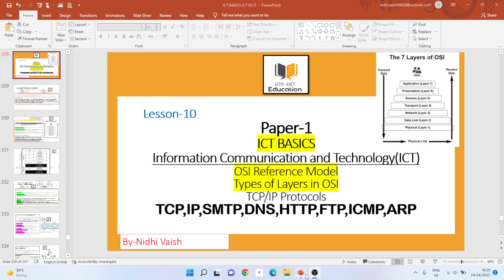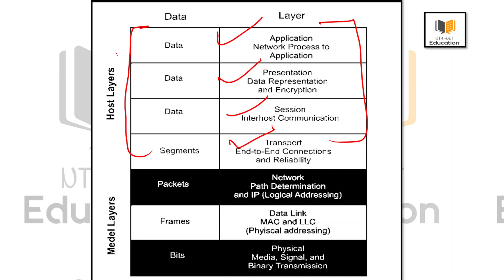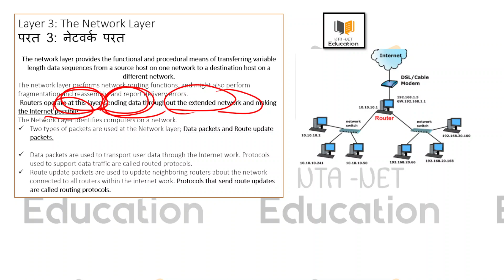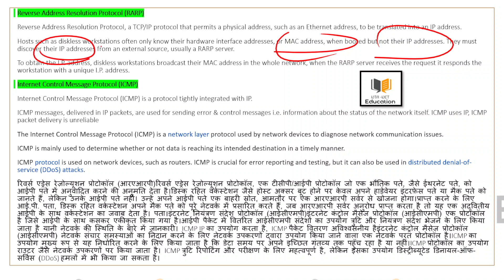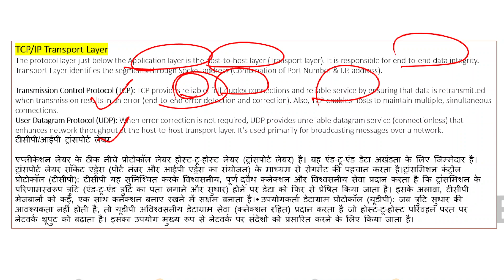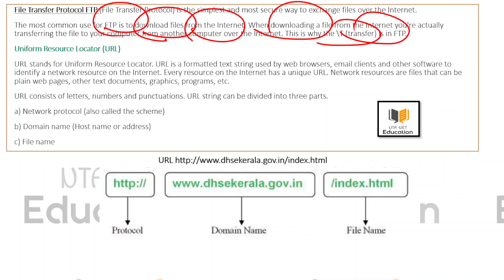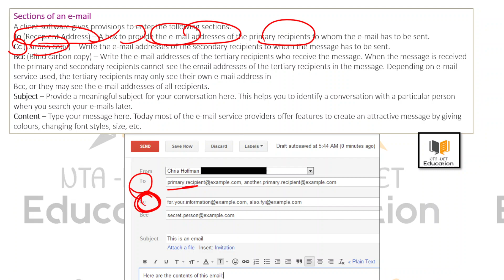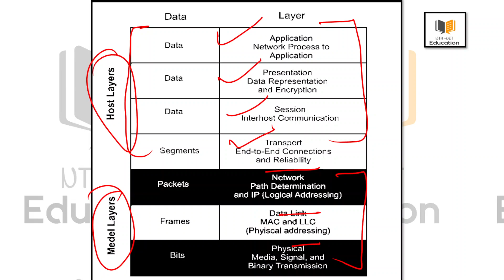ICT BASICS | Paper-1 |OSI Reference Model | Types of Layers| TCP/IP Protocols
Hello Everyone
In this session, we will discuss OSI  Reference Model | Types of Layers in OSI TCP/IP Protocols TCP,IP,SMTP,DNS,HTTP,FTP,ICMP,ARP
In 1983, the International Standards Organization (ISO) developed a model called Open Systems Interconnection (OSI) which is a standard reference model for communication between two end users in a network.
The model is used in developing products and understanding networks.
 It is a prescription of characterizing and standardizing the functions of a communications system in terms of abstraction layers
1983 में, अंतर्राष्ट्रीय मानक संगठन (ISO) ने ओपन सिस्टम इंटरकनेक्शन (OSI) नामक एक मॉडल विकसित किया, जो एक नेटवर्क में दो अंतिम उपयोगकर्ताओं के बीच संचार के लिए एक मानक संदर्भ मॉडल है।
मॉडल का उपयोग उत्पादों के विकास और नेटवर्क को समझने में किया जाता है।  यह अमूर्त परतों के संदर्भ में संचार प्रणाली के कार्यों की विशेषता और मानकीकरण का एक नुस्खा है

We also discuss E-mail , SMTP ,FTP, HTTP Email-Contents ,To, Bcc,cc ,From

All the best for JRF 😍✌💯